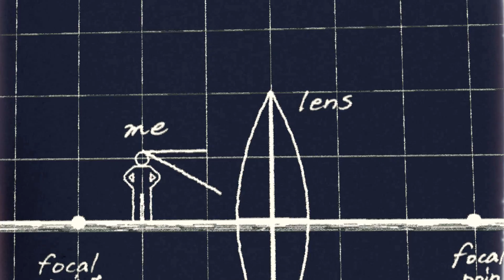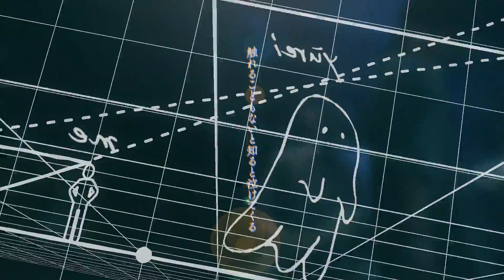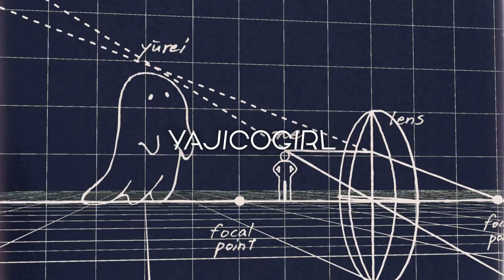YAJICO GIRL - 幽霊[Offical Music Video]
Video director:Shun Furutani(YAJICO GIRL)
【Live information】
YAJICOLABO 2023
2022年12月18日(日)梅田CLUB QUATTRO
YAJICO GIRL / odol

2023年1月7日(土)渋谷CLUB QUATTRO
YAJICO GIRL / DATS

【TICKET】
チケット：¥4,500-
(税込/ドリンク代別途要)
YAJICO GIRL are
Ryuto Shikata(Vo.), Kazuki Yoshimi(Gt.), Soma Takeshi(Ba.), Riku Enomoto (Psychedelic Performer), Shun Furutani (Dr.)

We are a five piece band and describe our stance as 'Indoor Newtown Collective'.
We have won the Grand Prix in many competitions and auditions.
In 2017 we released our first ever distributed album "Chin-Hyakkei".
Since then, we have self-produced the sound production, MusicVideo shooting to editing and all other creative work, and in the summer of 2019 we released the album "Indoor" as a group of works facing the contemporariness of our music.

Ryuto=composer / Kazuki=DJ of "YAJI-RADI"/ Soma=professional mahjong player / Riku=Eccentric Performer / Shun=art designer
■ ヤジコ屋オンライン｜ とても良いDIYグッズショップ